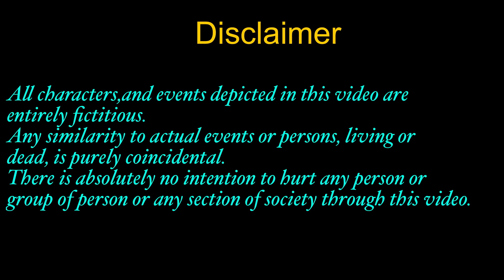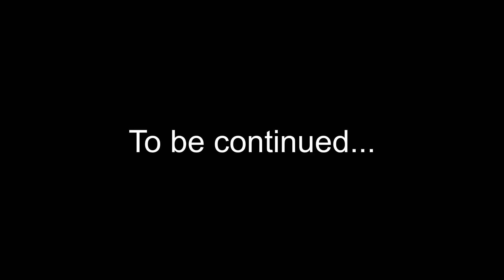Part1- Billi Maasi ban gayi apni zidda poori karke